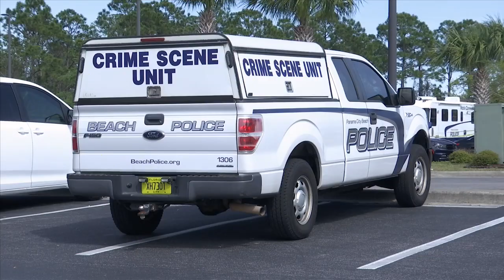Officers investigating after 4-year-old girl killed in wreck